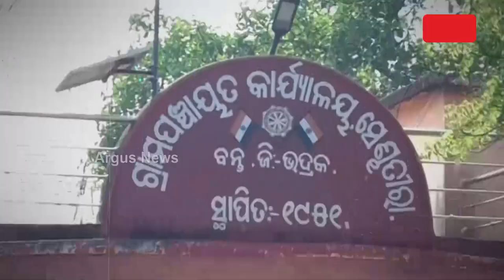7 Km Of Death Trap! Give A Glance To This Road Which Connects Bhadrak Village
7 Km Of Death Trap! Give A Glance To This Road Which Connects Bhadrak Village.
Banta Block Chhayalsingh Panchayat is seeking repair of the 7 km main road connecting Sendhatira to Highway 53. This main road connects two panchayats and connects more than 10 villages to different places.